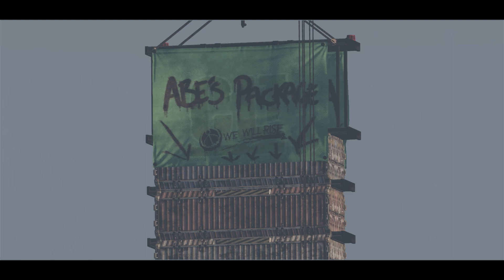Oddworld Soulstorm PCcheats 15, los jardines